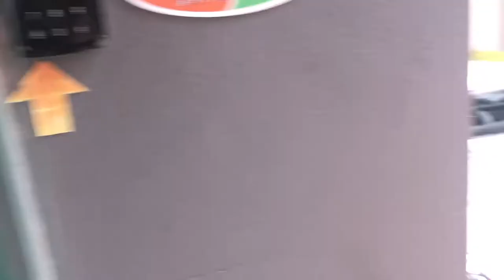27Qs with Benedict Lee | Specialized Bangsar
Basically it's our kind of "VOGUE-Interview". Benedict the store manager of the store invites and takes a shot at answering 27 unexpected questions.

Filmed in a single shot, we ask some of personalities 27 questions.

ABOUT Specialized Bangsar:
Specialized Bicycle Concept Store Bangsar offering the best wide range of Specialized Bikes, and cycling equipment available in Kuala Lumpur.